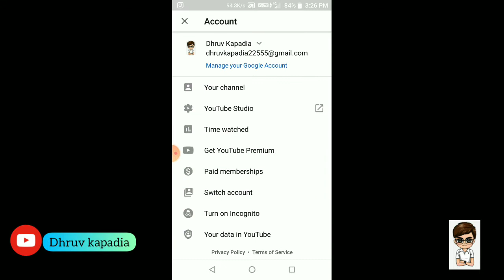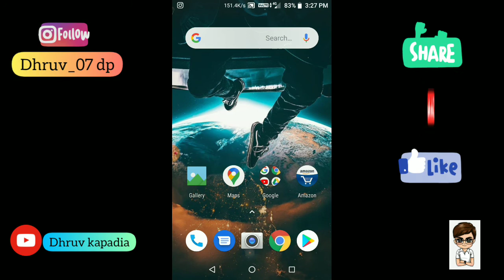how to enable youtube dark mode /black theme ||youtube me dark mode oppsan kaise enable kare new2020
~ how to enable youtube dark mode /black theme
~ youtube me dark mode oppsan kaise enable kare new 2020
~ dark mode in youtube app how
~ how to change youtube theme in your mobile
~ mobile se youtube me dark mode on kaise kare in hindi
~ how to change youtube theme in your mobile phone new 2020

app name  --  youtube app
uploaded by -- dhruv kapadia
create by     -   dhruv kapadia